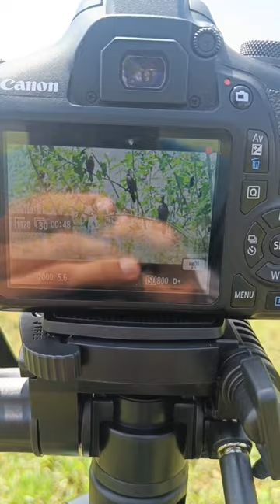canon EOS 1500d || dslr wildlife short video